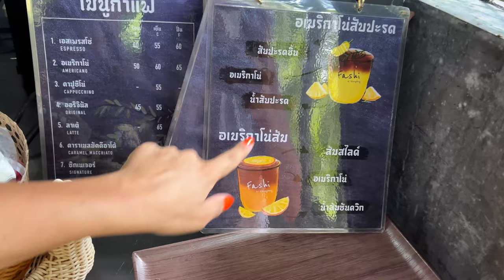Sanktuarium Słoni Phuket. Musisz To Zobaczyć! | Tajlandia | MMAJERSKI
🐘 Podróż do Sanktuarium Słoni w Phuket to jedno z najbardziej niesamowitych doświadczeń, które możemy mieć w Tajlandii. W tym vlogu zabieram Cię na wyjątkową wycieczkę do tego magicznego miejsca, gdzie możemy z bliska zobaczyć te majestatyczne stworzenia.

💰 Czy chcesz dowiedzieć się więcej o budowaniu pasywnego dochodu? Zostań częścią mojej społeczności na Telegramie, gdzie dzielę się aktualnymi wynikami i analizami. Dołącz teraz

🙋‍♂️ Cześć, jestem MMAJERSKI! Moje życie to połączenie podróży, inwestycje w kryptowaluty, copy trading i prowadzenie biznesu MLM. Zapraszam na bloga po więcej informacji.

🔔 Chcesz być na bieżąco z moimi przygodami i nowymi strategiami?